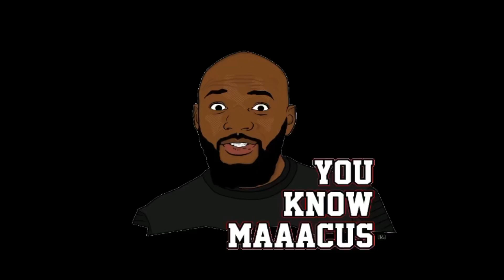When your girl got BOOTY! 🙌🏿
Life is so much better when your girl got ass! 😂